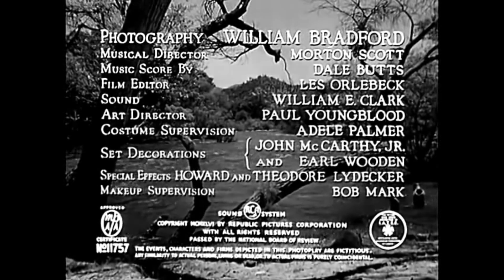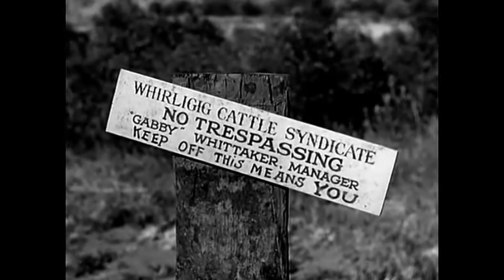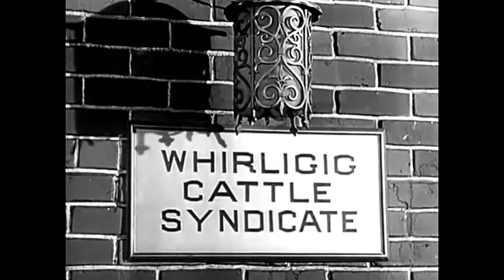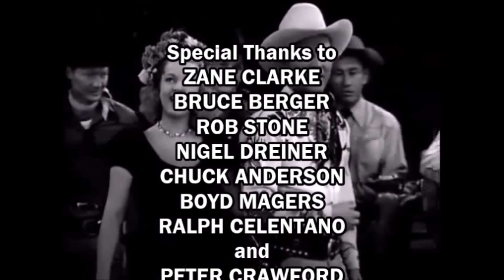Sunset Cuddy's Six-Gun Theatre - S1E1 - Roll On Texas Moon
On the first installment of Sunset Cuddy's Six-Gun Theatre, Sunset discusses the life and career of the King of the Cowboys, Roy Rogers and presents Rogers' 1946 Republic Pictures feature "ROLL ON TEXAS MOON," co-starring Dale Evans and George "Gabby" Hayes.